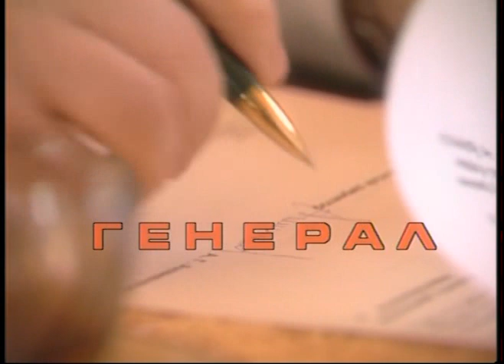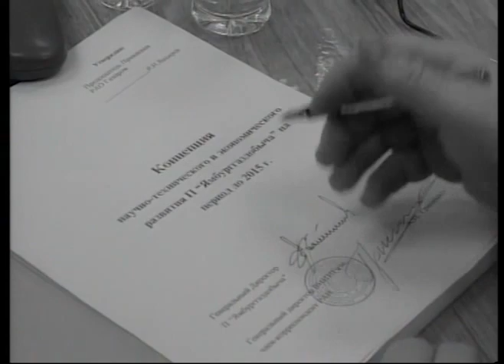"Генерал"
2001 год.
фильм Андрея Никишина